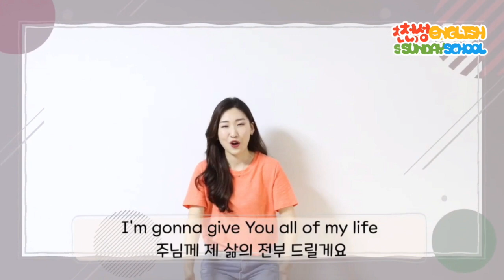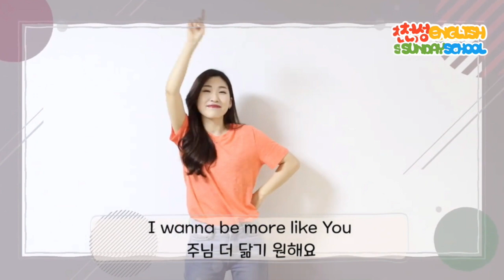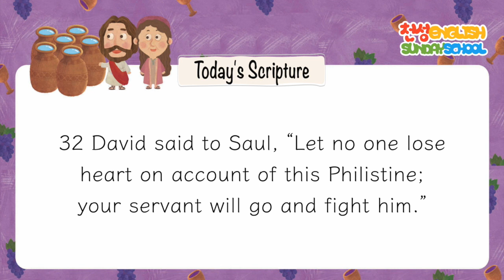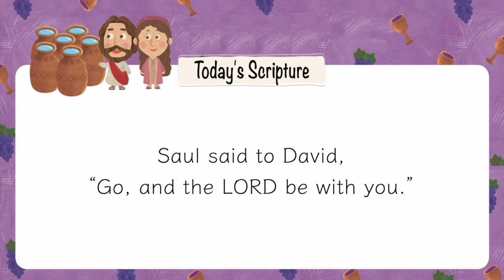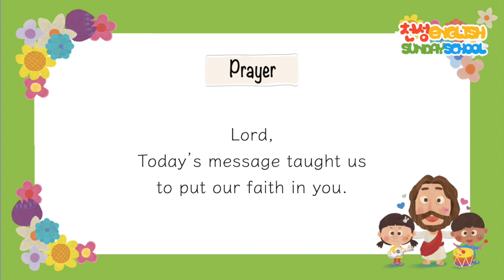천성교회 20200816 English Sunday School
대전소재 기독교대한감리회 천성교회 교회학교